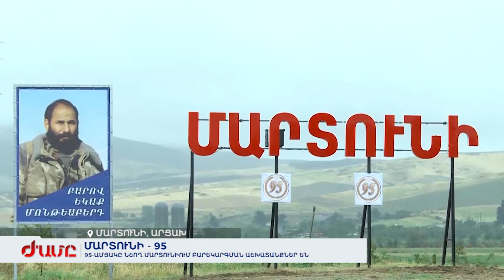Մարտունին տոնում է 95-ամյակը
95-ամյակը նշող Արցախի Մարտունիում բարեկարգման աշխատանքներ են։